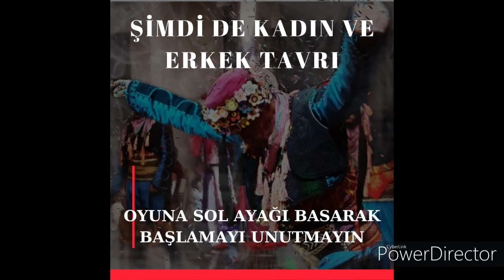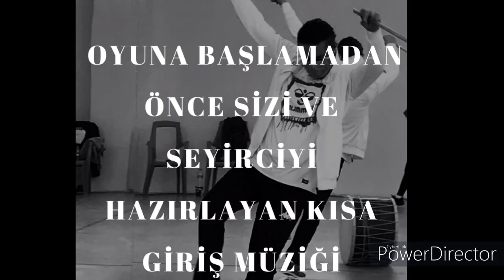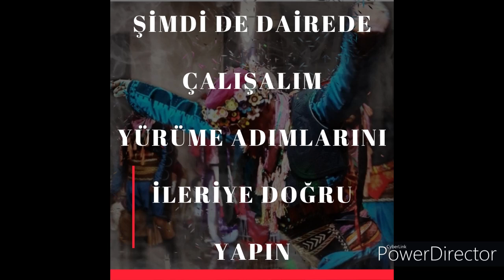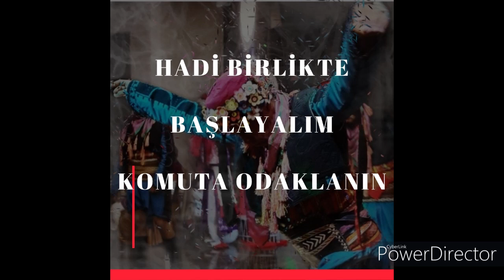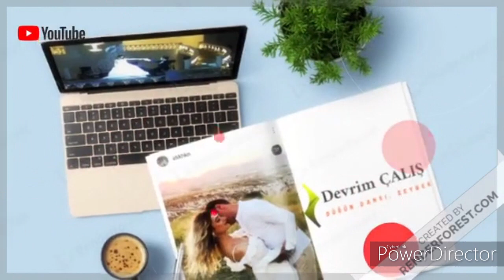Harmandalı Zeybeği Nasıl Oynanır? 2. BÖLÜM Sizlerle! Düğün Zeybeği Formatındadır. Hızlı Eğitim.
Sizler için Harmandalı Zeybeği Eğitim Videosunun 2. bölümünü hazırladım.
Bu eğitim videomuz  genel olarak antrenman amaçlı ve hızlı öğrenme için kullanabilirsiniz. .
video da iki eğitmen oynuyoruz ve bazı bölümleri birbirimizden farklı yapıyoruz. ikisini de kullanabilirsiniz.
serinin üçüncü videosunda yapabileceğiniz girişler ve koreografiler için çalıma örnekleri olacak.
Ayrıca sadece düğün için değil ; saygıdeğer öğretmen arkadaşlarım okullarda öğrencileriniz içinde kullanabilirsiniz.